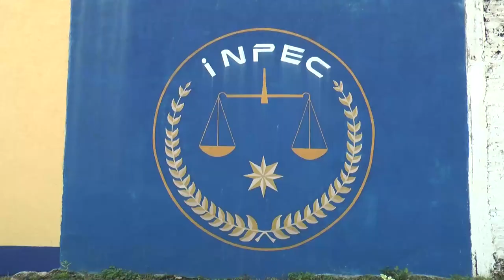"CRISIS FINANCIERA DEL HOSPITAL ROSARIO PUMAREJO DE LÓPEZ SE ESTÁ SUPERANDO": SUPERSALUD